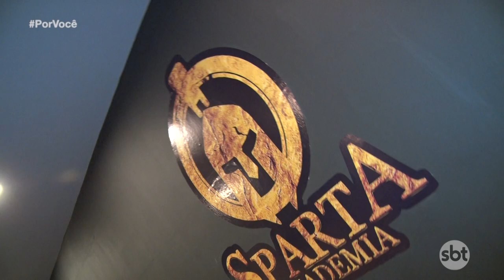Por Você - Inauguração da academia Sparta em Osvaldo Cruz 13/07/19